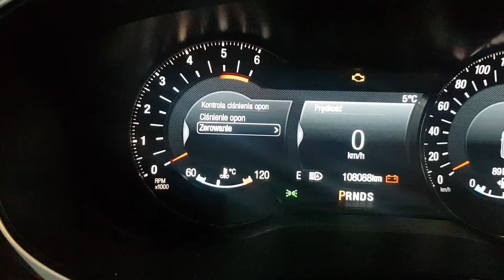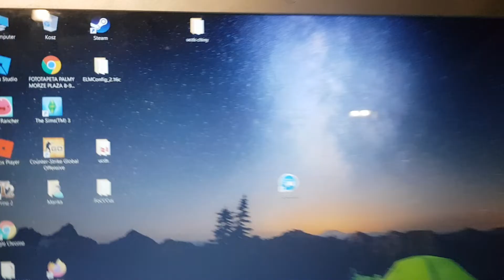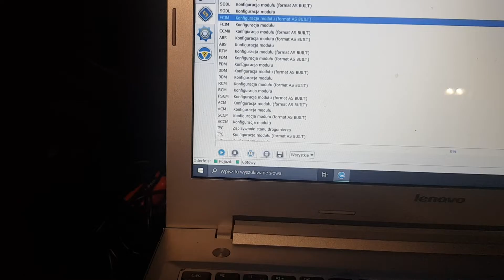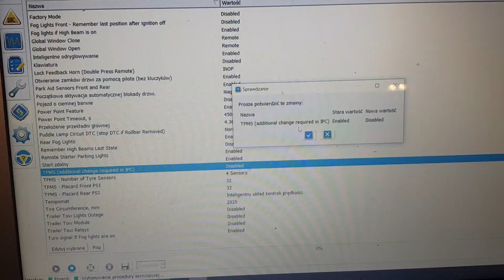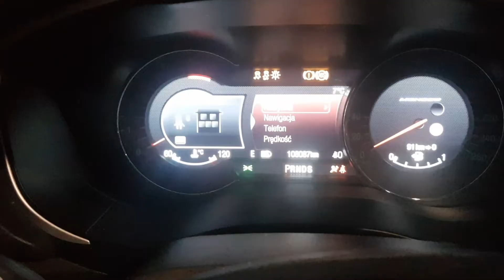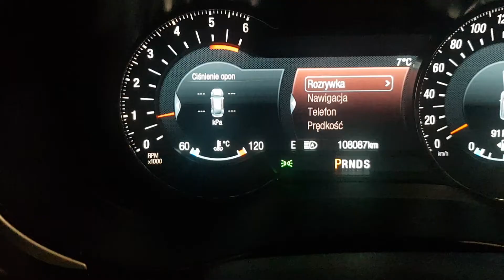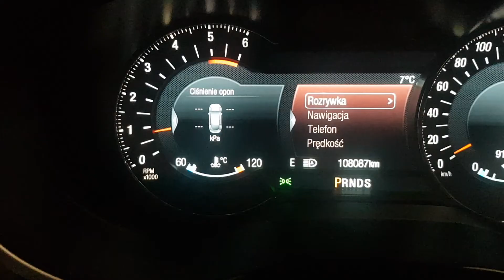Dezaktywacja TPMS ford Mondeo mk5 Wyłączenie czujników ciśnienia w oponach Ford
Kupon rabatowy : przemek_od_forda

daje on zniżkę w wysokości -30zł na wszystkie produkty oraz darmową dostawę kurierem na stronie

Robisz to na własną odpowiedzialność. Pamiętaj odpowiednie ciśnienie w kołach to BEZPIECZEŃSTWO dla Ciebie i dla Innych. Co prawda większość aut na naszych drogach nie ma żadnego systemu monitorowania ciśnienia kół. Ale pamiętaj po coś to ktoś wymyślił procedura 100% odwracalna jak zdobędziesz czujniki to możesz je na nowo przypisać. Jak się podobało łapka w ↑ + SUB i dzwoneczek ( tak żebyś nie przegapił następnego odcinak :)   )